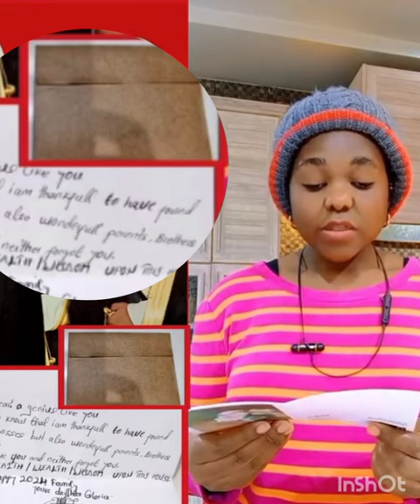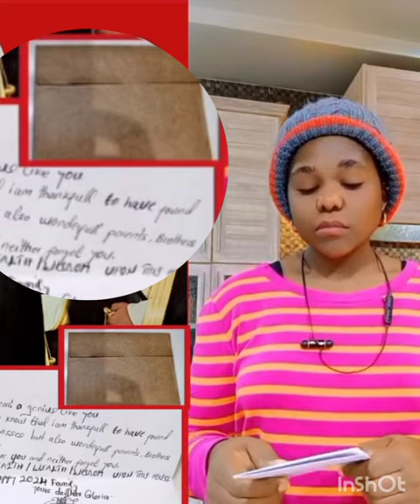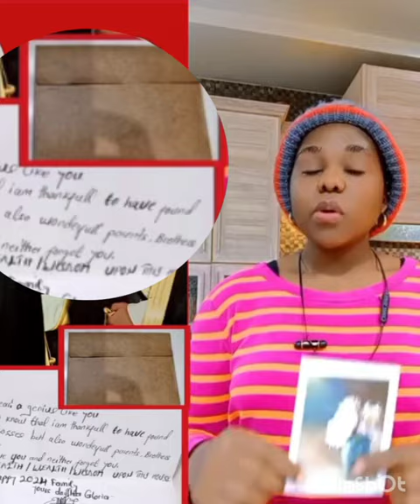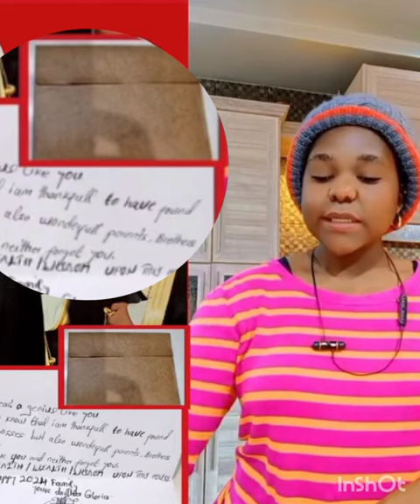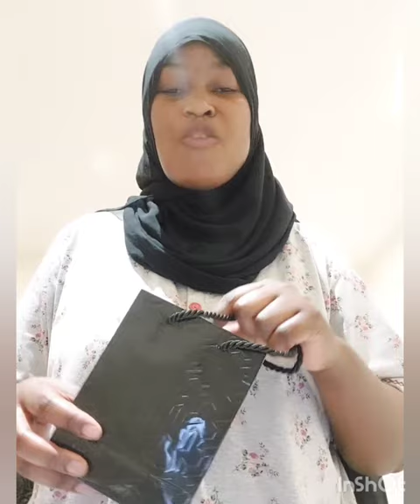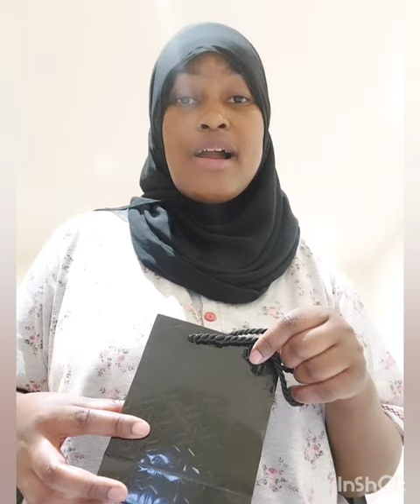BULI KADAMA ATAYINA BINO EKYEYO KIKULEMYE👇👇👇